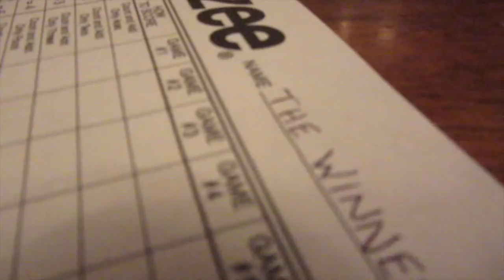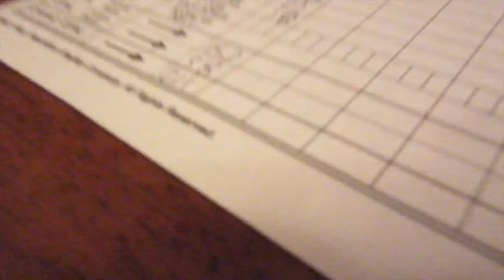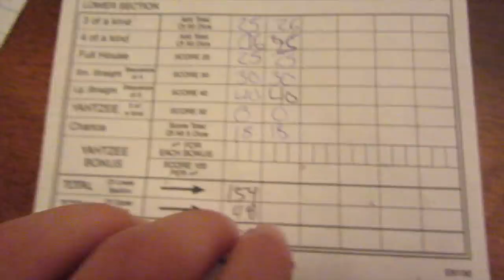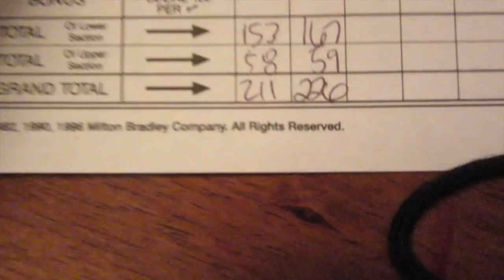Annie Dresses Up Like a Boy (WK 204.2) | Bratayley